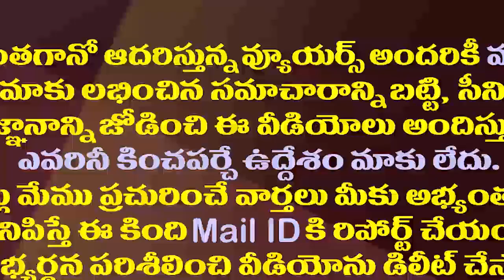నాకు వైరస్ వచ్చింది..బిత్తిరి సత్తి ఎమోషనల్ వీడియో| Bithiri Sathi Emotional Video on His Situation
నాకు వైరస్ వచ్చింది..బిత్తిరి సత్తి ఎమోషనల్ వీడియో| Bithiri Satti Emotional Video on His Situation